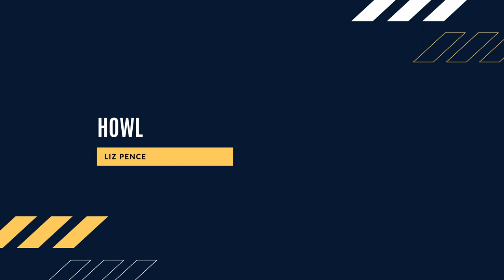Howl | HPUC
A sermon from seminarian Liz Pence on Job 38.